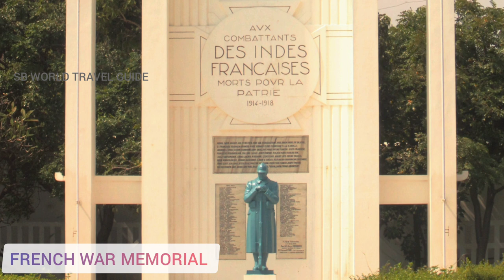Places to visit in Pondicherry, Pondicherry Tourism, Tamil | Hindi | English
SB World Travel Guides
Travel Videos ,
Travel information

Credit I have my personal information ,pictures and also I have taken few information and pictures from Google. Thank you for helping me on the same.

1.Rock Beach
1. photo by Deepak TL from wikimedia commons
2. photo by Karthik Easvur from wikimedia commons
3. photo by N D Senthil Ram from wikimedia commons

2.Sri Aurobindo Ashram

3.Auroville

4.Arulmigu Manakula Vinayagar Temple
1. photo by John Hill from wikimedia commons

5.Paradise Beach
1. photo by Vtbijoy from wikimedia commons
2. photo by Ashwin Kumar from flickr

6.Kargil War Memorial
1. photo by Aravindaraja from wikimedia commons

7.The Sacred Heart Basilica
1. photo by BishkekRocks from wikimedia commons
2. photo by Richard Mortel from wikimedia commons
3. photo by Aravindaraja from wikimedia commons

8.Seaside Promenade
1. photo by NDSRAM from wikimedia commons
2. photo by Sanyam Bahga from wikimedia commons
3. photo by Sanyam Bahga from wikimedia commons

9.Statue Of Gandhi
1. photo by Richard Mortel from wikimedia commons
2. photo by Sanyam Bahga from wikimedia commons
3. photo by HH Gallery from wikimedia commons

10.French War Memorial
photo by Rafimmedia from wikimedia commons
2. photo by Sanyam Bahga from wikimedia commons
3. photo by from flickr

11.Sri Karaneswara Nataraja Temple
1. photo by BroKholi94 from wikimedia commons